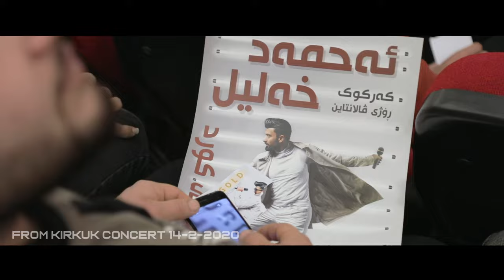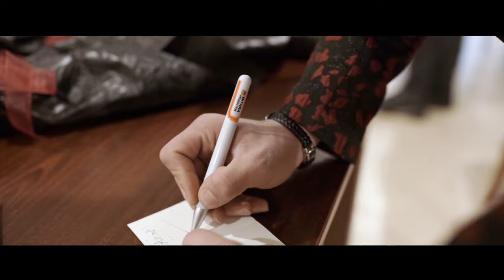Ahmad Xalil - Awa Dlt Haya To